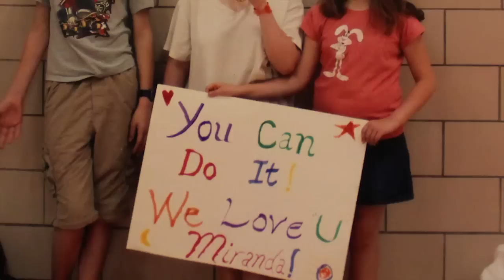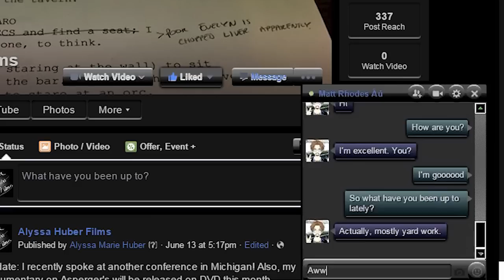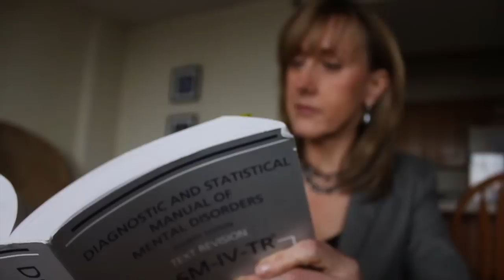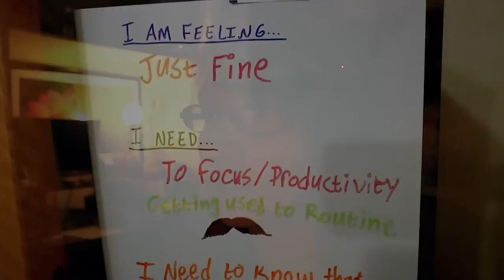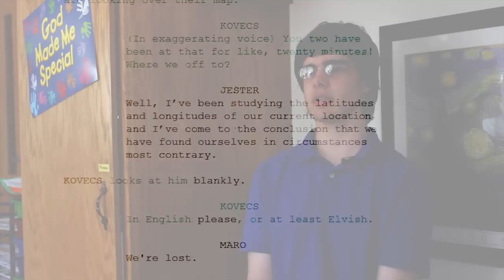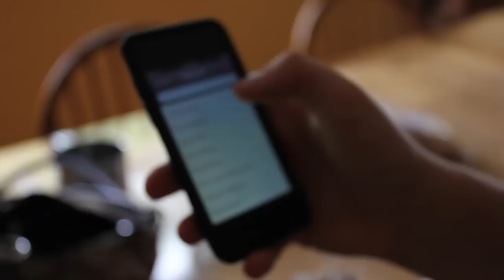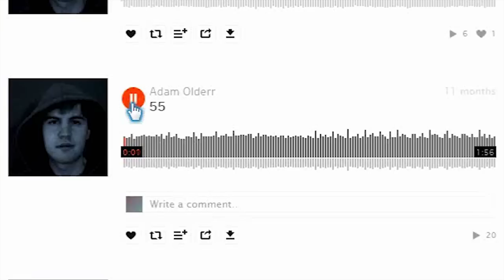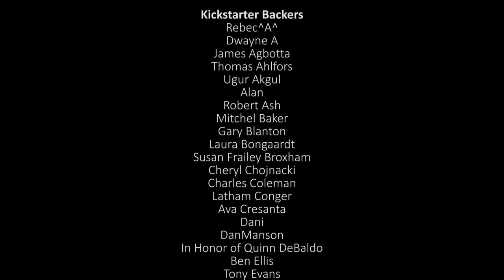"Through Our Eyes: Living with Asperger's" (FULL Documentary) 50-Minute Extended Version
Seven young adults with Asperger's Syndrome (now Autism Spectrum Disorder) share their stories to show life from their perspective. They discuss their everyday experiences and difficulties they face, and their hopes for the future. The film was produced by Alyssa Huber, a filmmaker and autism self-advocate who also has Asperger’s.

The production of this film took about two years, though it began as a idea for a school project. The goal of the project was simple: to tell a story. So I interviewed my friend Katie, and learned so much about her journey with Asperger's. I told her story in a short trailer-style film.

It expanded beyond what I planned initially, since I decided to produce it as a full-length film. I told not only Katie's story, but my own (Alyssa's), and the stories of many others on the autism spectrum. I interviewed about seven other young adults on the spectrum who were friends and acquaintances of mine, and I also interviewed three experts in the area of psychology. I made a second trailer to spread the word--Trailer #2 ➤

I loved this project so much, but the tough part was that I was still in college. I cannot work or do any extracurricular activities while I'm in school due to my Asperger's, and yet I chose to produce an entire film on my own on top of my normal workload. That'd be tough for a normal person! I worked very hard through the murky waters of anxiety, depression, and perfectionism (that comes with my AS) to complete it, but I'm glad I did.

I wanted to help others understand Asperger's, but this project helped me, too. I learned a lot from it, and it gave me a reason to stay motivated in spite of my difficulties. Plus, I love every aspect of making films, so I had fun with it!

NOTE: While Asperger's Syndrome is no longer a diagnosis in the DSM, it remains legitimate for individuals diagnosed before 2013 (including those featured in this film, which began production before 2013). Asperger's is currently associated with Autism Spectrum Disorder, meaning those who meet the DSM-IV criteria for Asperger's (but didn't get a diagnosis of Asperger's before 2013) would now likely be diagnosed with Autism Spectrum Disorder.

CREDITS SONG: "A New Year" by Blue Fox Music, previously titled "Starlight"